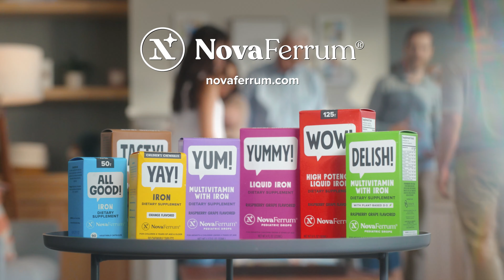Novaferrum Family Portrait 30 Sec | 9/8 Central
Shot for Novaferrum in 2022.
Novaferrum creates iron supplements and multivitamins for newborns and the whole family too. The commercial started with an idea that we worked into a script, actors, filming, and editing. It's pretty tough to create a family from scratch, so our producer had a fun time pairing up the actors who looked the most alike. Using a prism we were able to cast a sparkle and flare in the corner that you'll notice throughout the video. Working on this piece allowed us to be creative and explore different techniques throughout the whole project. Take a look at this dreamy commercial for Noverferrum.

Head over to our social channels to see some of our work and what we could do for you